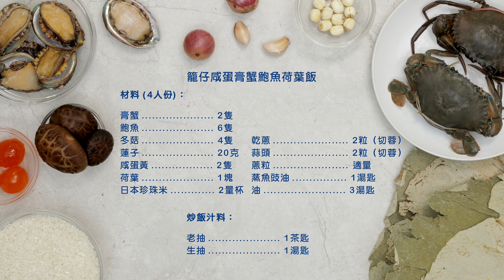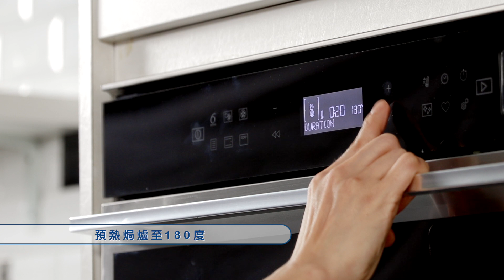【籠仔咸蛋膏蟹鮑魚荷葉飯】｜加了咸蛋黃更香｜洗鮑魚技巧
成日都要創作不同的食譜，一個配備優質廚具和設備齊全廚房，對構思新嘅菜式有好大幫助。嚟緊新年，就梗係要煮中式菜式，荷葉飯向來都老少咸宜，粒粒飯都帶陣陣清香嘅荷葉，煮嘅時候成個廚房都已經好香。

 ​我呢個 【籠仔咸蛋膏蟹鮑魚荷葉飯】 ，加入咸蛋黃同鮮甜嘅膏蟹同鮑魚，令荷葉飯更鮮香，無論用來宴客或孝敬長輩都好啱呢！

上一條片介紹過來自德國嘅GROHE嘅SmartControl水龍頭，唔少朋友都心郁郁想換，再 share 多幾個好處比大家啦，冇左傳統手柄，所以換咗之後鋅盤附近嘅位置多左，廚房簡潔咗用手肘掂下就即時開水洗手，唔怕雙手嘅細菌或污糟野留係水龍頭表面，方便自己又方便學生！好多學生嚟上堂用完後都大讚好好用呢！

嚟緊新年，新一年換個全家都可以用嘅新水龍頭，方便自己又方便屋企人，真係一個好好嘅新年禮物呢！

Whirlpool W Collection高溫清洗蒸氣焗爐，有Steam Sense蒸煮感應烹調，將蒸氣和烤焗融合，令蒸焗出來嘅荷葉飯軟硬適中，膏蟹和鮑魚依然鮮味，而且仲表面香脆，口感一流！！

0:00 Intro
0:36 食材
0:48 做法
3:08 烹飪小貼士